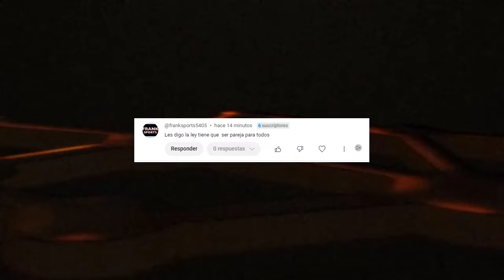ÚLTIMAS NOTICIAS EEUU 20 DE JULIO 2024 | ¿QUIÉN SUSTITUIRÍA Y COMO SERÍA EL PROCESO CON JOE BIDEN?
Sin tiempo para abrir un nuevo proceso de primarias, el nuevo candidato a la Casa Blanca debería ser elegido durante la Convención Nacional Demócrata que tendrá lugar en Chicago del 19 al 22 de agosto.

0:00 Intro.
0:20 ¿Quién sustituiría y como sería el proceso para reemplezar a Joe Biden?.
4:46 Jack Smith podría recibir un "indicador temprano" del éxito de su apelación, dice abogado.
9:14 Saludos y Outro.